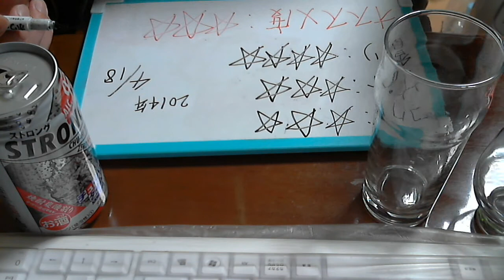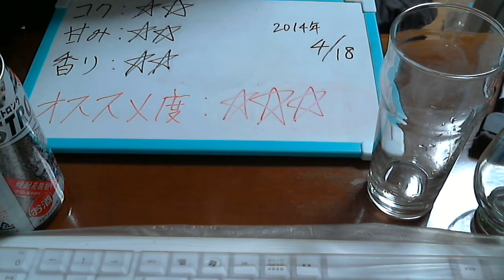酒好きな俺の飲酒動画 part538 チューハイタイム ストロングドライ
甘み：２
香り：２